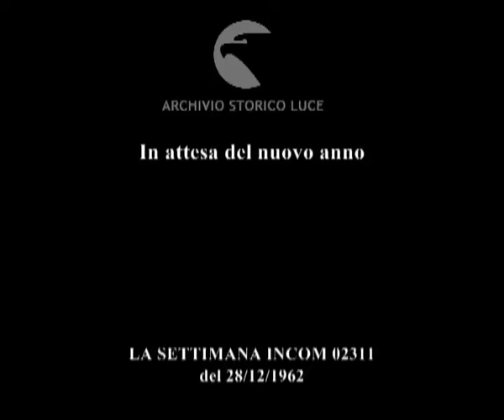Dall'anno nuovo che sperate?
In attesa del nuovo anno
   Descrizione sequenze:veduta dell'ingresso di un negozio con addobbi natalizi ; scorcio di via Frattina con addobbata a festa ; immagini di festoni e ghirlande per via Frattina ; un gruppo di zampognari suona in via del Corso ; un giornalista intervista gli zampognari ; il cannone del Gianicolo spara un colpo ; il giornalista intervista l'addetto alla manutenzione e al funzionamento del cannone del Gianicolo ; i giornalisti intervistano un vigile urbano ; interviste alla gente in strada ; lo stilista Schubert è seduto in poltrona tra due modelle che indossano i suoi abiti da sera e parla della nuova moda femminile ; il giornalista intervista una sarta in un grande magazzino ; i giornalisti intervistano alcune acrobate mentre si allenano in un circo ; il giornalista intervista un trapezista, un nano e un acrobata ; il giornalista, all'interno di un grande negozio di giocattoli, intervista un uomo mascherato da Babbo Natale e una commessa ; il giornalista intervista un vigile urbano mentre dirige il traffico ; immagini di brevi interviste ad uno scaricatore e due commesse ; il giornalista intervista una coppia di anziani sulle scale di Trinità dei Monti ; il giornalista intervista una donna anziana intenta ad accudire dei gatti in strada ; immagini dei gatti mentre mangiano e si leccano ;